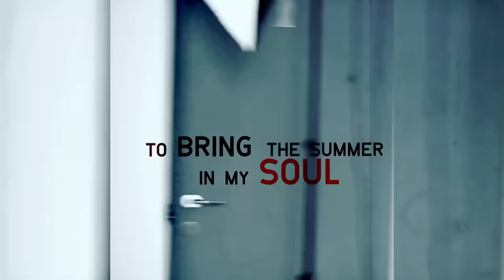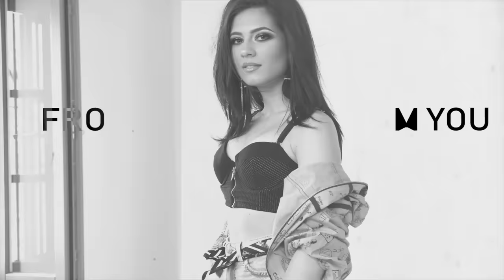DJ Layla feat. Malina Tanase - Just Call Me To Say (Lyric Video)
Official video of "DJ Layla feat. Malina Tanase" playing "Just Call Me To Say"

Muzica si text: Sirbu Ana (Sianna), Sirbu Radu
Orchestratie: Radu Sirbu
Piesa produsa in studiourile Rassada Music